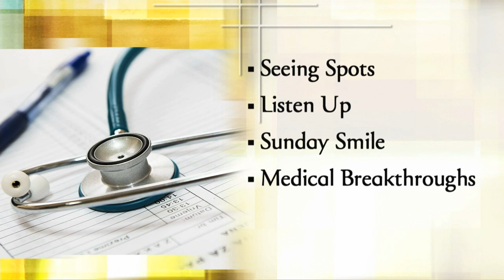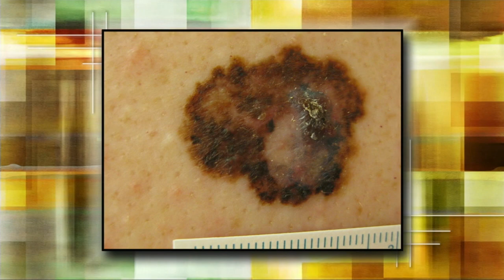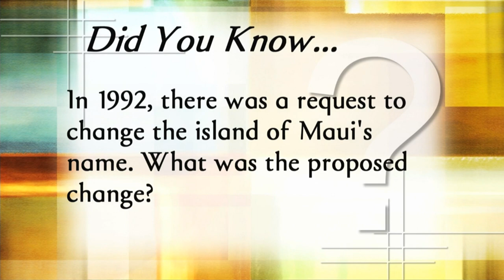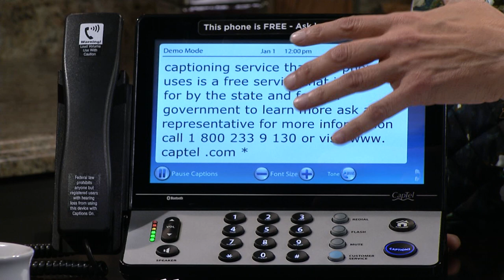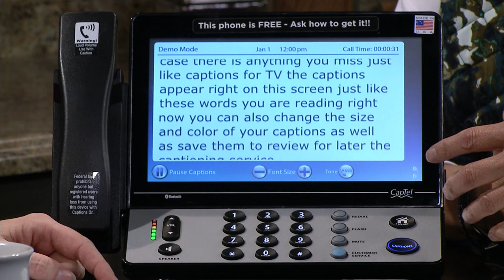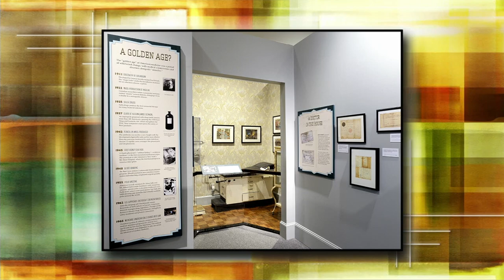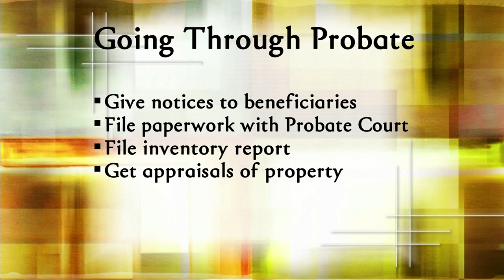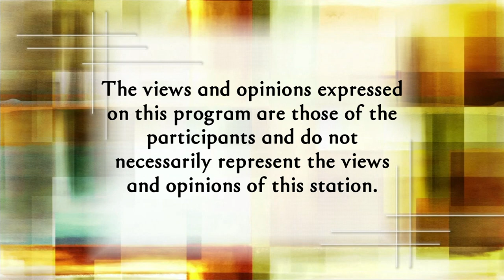Golden Opportunities 10/15/17 show #861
Are your skin’s age spots safe or something more
serious? We’ll deliver answers from a dermatologist.
Then, if you have hearing loss, a Smart Phone is not the
answer to keeping in contact. We’ll call up another alternative
that could be cost-free.
We’ll meet a patient who put a smile back on their face!
Plus – we’ll prescribe an exhibit that explores the
contributions Jews have made to medicine.
And we’ll help you pass by probate – even without a trust.